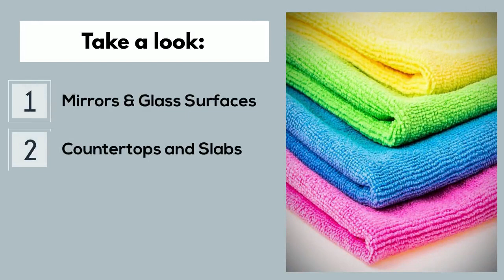7 Things You Should Clean With Microfiber Cloths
Microfiber cloths are durable and versatile cleaners that reduce sanitation time, effort, and chemical cleaners usage. They are environment-friendly, durable, and antimicrobial, making them the best cleaning tools for maintaining household hygiene. With these products, you can sanitise a host of things, as mentioned above and make your house sparkle. Therefore, if they are still not a part of your cleaning kit, then make haste to get them.